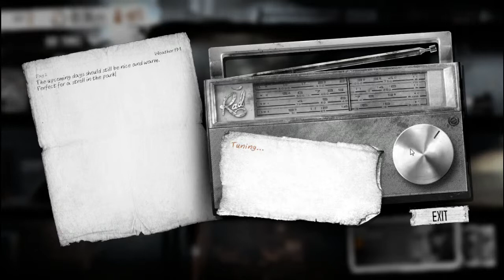This War of Mine Part 2 - We Miss Books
Brogan's sickness is getting worse. Marko and Arica were only able to prepare one meal, and decided to give it to him.

But if Marko doesn't' find medicine for him and food for everyone soon, it'll be wasted.